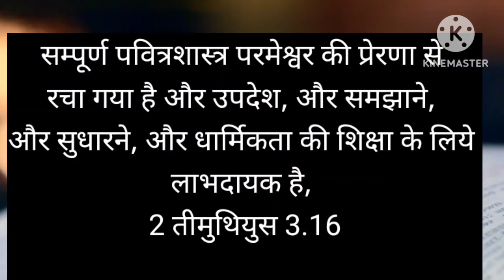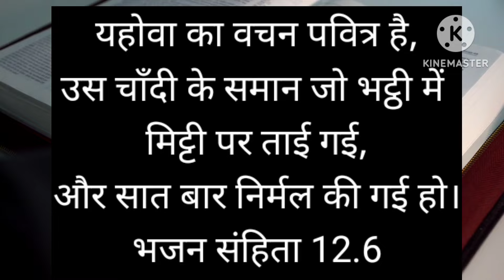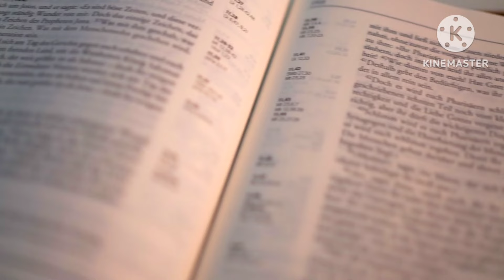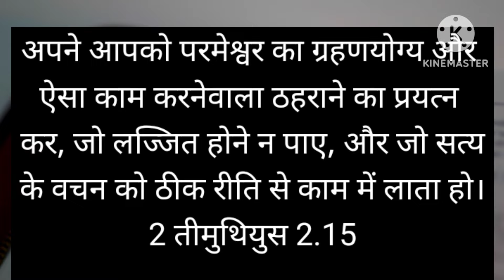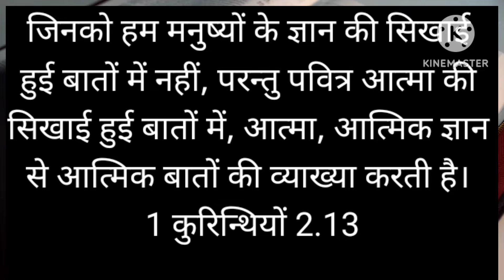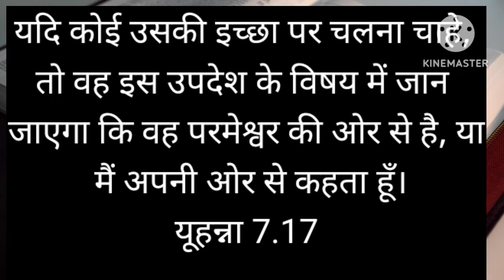बाईबल का लेखक कौन? Who is the author of the Bible?###